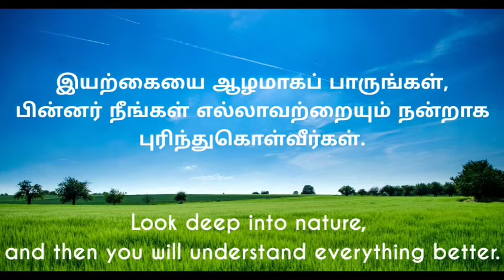Intro of the Channel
# Welcome to the Music Calories Channel #

Thanking you for visiting this channel .

When you feel stressed ? Then

Find a fine place to be calm and enjoy the music.

The channel is about to free the mind with appearance of nature along with music .

# Musiclover
# Visualtreat
# Nature
# feelMusic
# Yogamusic
# sleepy
 # birdlover
# stressfree
# calmdown
# Musiccalories
# Naturesong
# musiclart
# Musicworld
# bloomingmusic
# freshness
# Musictime
# Liberalmind

Inspired an Idea of this creating channel from youtube and also from one of my friend dani.

I would like thank to wonderful platform for videos --- pexels , videezy ,mixkit.

# Thank you for watched this video and do support for upcoming videos  .